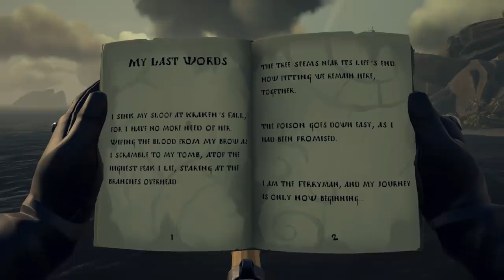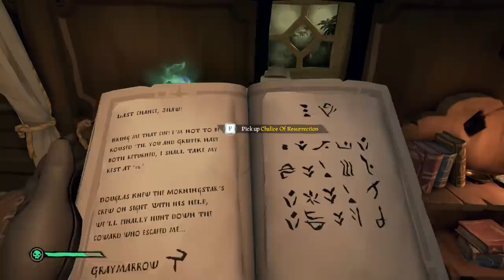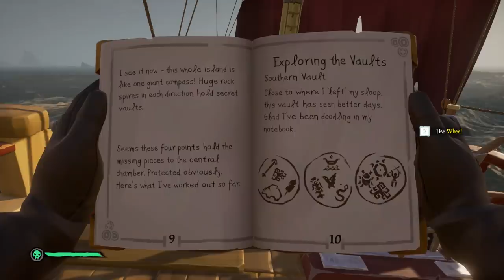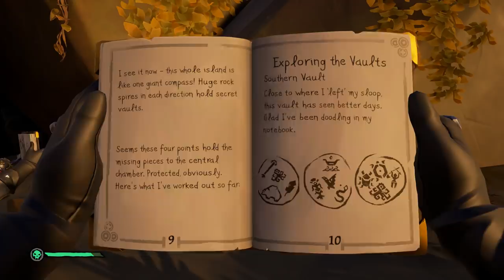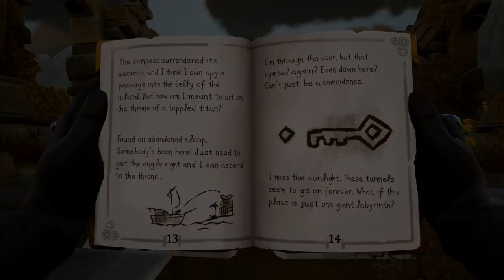We hit the Jackpot in Sea of Thieves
Sea of Thieves we finally make it to the Shores of Gold and hit the Jackpot after meeting some interesting characters, solving mysteries and surviving treachorous dungeons. The EPIC conclusion to our tall tale.